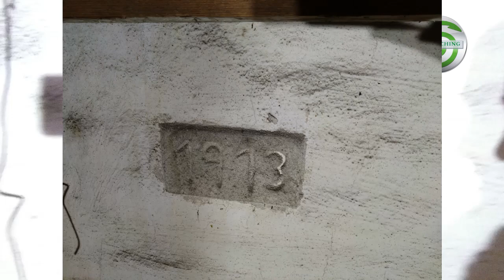Jag och andarna på vinden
Vill du träffa oss, här kan du se vart vi ska och hålla kurser. Det kan komma nya ställen lite närsom så håll koll.

MindPower över nätet är snart igång igen.

Här kan du se vart vi kommer föreläsa.